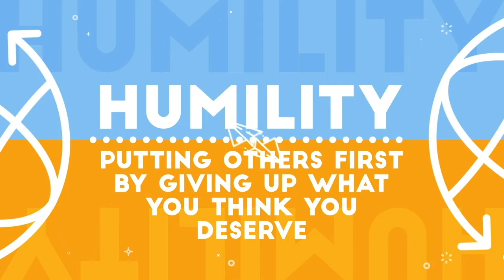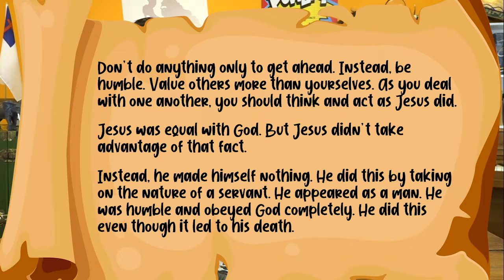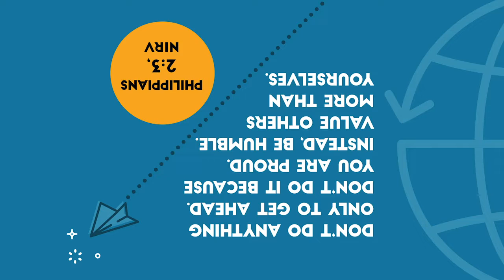KidzChurch Online: Ep5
Seth joins KidzChurch this week as we continue in our series about humility entitled Upside Down. This week, we read from Paul's letter the Philippians and paint some mas-toe-pieces!